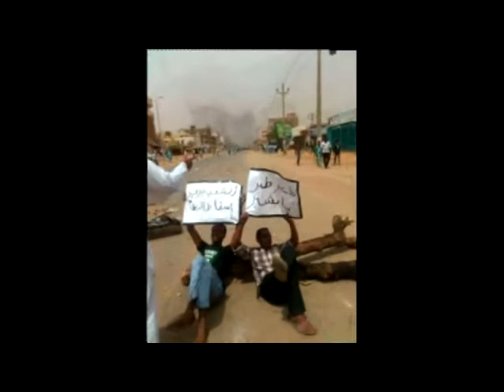هبة سبتمبر 2013 الشعبية المجيدة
أوعَك تخاف

 للشاعر الأستاذ محجوب شريف
غناء الفنان الأستاذ طارق أبو عبيدة

 يا من تموت بالجوع وقدامك ضفاف

والأرضِ باطنها ظلَّ مطمورة سواك

عطشان وقد نزلت عليك

أحزان مطيره

مُزَن سماك

الدنيا أوسع من تضيق

قوم أصحى فِك الريق هتاف

إن الذين أحبوا روحهم ضيَّعوك

وبيَّعوك أعز ما ملكت يداك

أوعَك تخاف

الخوف محطه محطه ما سكَّة وصولك للطريق

إن الأيادي الحُرَّه ما بْتشعِل حريق

تبْ ما بْتقيف تستنَّى قدامها بْتشوف

يَحْتِل غريق تلو الغريق

ما تنسى إنك كنت صاحب راي وبيت

أهلا حباب لو دقَّ باب

عندك مخدَّه وعنقريب هبَّابي،

لمَّه وقهقهات

تصحى وتنوم وتقوم معطَّر بالنشاط

تنعس وقع في لحظه من إيدك كتاب

وقلم كما برق السحاب

يتهادى ما بين السطور

كان سرجو كرسي الخيزران

عند المغيرب رادي

بغ بِنْ المزاج

يدخل من النفَّاج عليك عثمان حسين

يا عُشرة الأيام تمام

أهو دا الكلام

يا سلوى جك المويه

أعملوا لينا شاي

الأسره ممتده وحِداك جيران لطاف بي جاي وجاي

جار المسيحي سكن إمام

إلفه ومودَّه وقرقراب

والناس قُراب

ناس من نيالا وآخرين

من وين ووين

هسَّع جهنم في الحقيقه معسكرات

من أين جاءكَ هؤلاء

ما جونا من قيف السراب

أو جونا من خلف الحدود

بل جونا من جوّانا هم حُترب

هنالك باقي في حلق الكلام

تلك البذور الراكده في قاع الجُراب

ما اتنفَّست فلق الصباح

نفس الأزقة الفيها

سكَّتنا الكلاب..

ولكم وكم غلب الغُنا السمح النباح

كم نحن أحياناً شربنا المويه

من كاس الجراح

من بين أصابعنا المخدَّره بالسُكات

من بين مسامات العيوب..

يا الله مين جلَد البنات

جلداً موثق في القلوب

وسكتنا ساي

جُوّانا منْ فصل الجنوب

هم عَسَّموك وقسَّموك خلُّوك مشتت في الدروب

حدَّادي مدَّادي الوطن قد كان

حليل الأغنيات

يا أيها الأسف الشديد

أكتب نشيد من تاني أجمل أمنيات

لا للشهيد تلو الشهيد

إلا إذا خطأً وصدفه تِحِتْ هدير التنميه

موت الله ساي حتماً أكيد

أو جانا من خلف الحدود

وطن الجدود وطن الجدود

نفديك بالأرواح نذود

من بعد ذلك يا جميل

أحلم بما لك من حقوق

كشك الجرايد في الصباح،

كيس الفواكه والملابس والكراريس والحليب

نكهة خبيز والدنيا عيد إنسان عزيز

وطن سعيد والشعبِ حر

وطن التعدد والتنوع والتقدم والسلام

حيث الفضا الواسع حمام

والموجه خلف الموجه والسكه الحديد

حرية التعبير عبير

تفتح شهيتك للكلام

النهر ما بِستأذن الصخره المرور

جهراً بِمُرْ نحو المصب

أمواجو تلهث من بعيد

أكتب نشيد راسخ جديد

الشمسِ تشهد وبرضو أستار الظلام